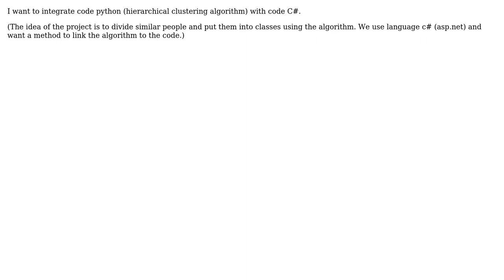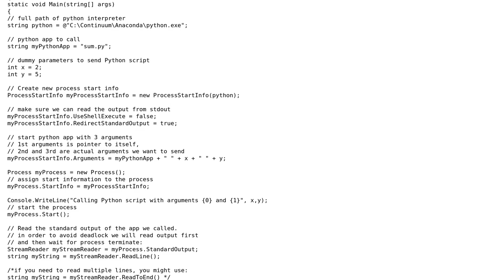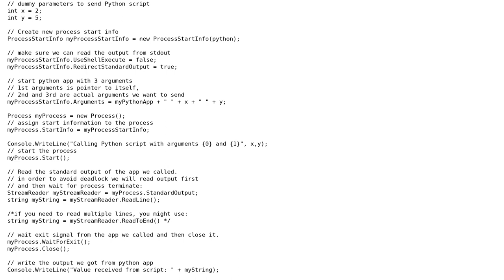Software Engineering: How can I integrate Python code with c# code? (2 Solutions!!)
Software Engineering: How can I integrate Python code with c# code?

With thanks & praise to God, and with thanks to the many people who have made this project possible! | Content (except music & images) licensed under CC BY-SA | Music | Images & others | With thanks to user Mostafa khaled user John Go-Soco user Christian Sauer and the Stack Exchange Network Trademarks are property of their respective owners. You are responsible for your own actions.